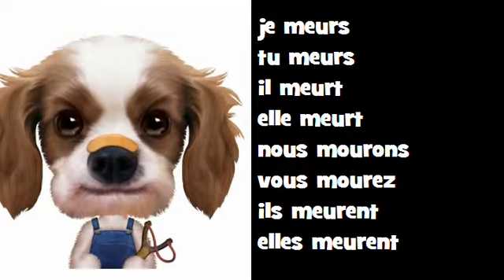Comptine grammaticale Classico Rock = mourir